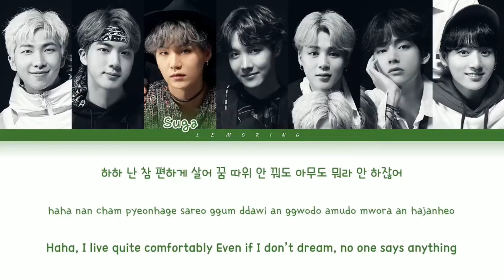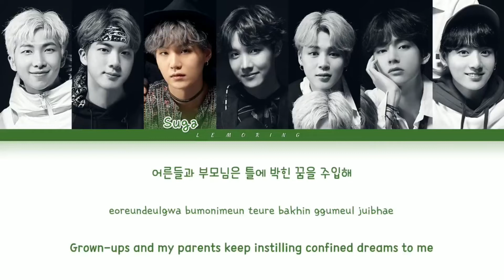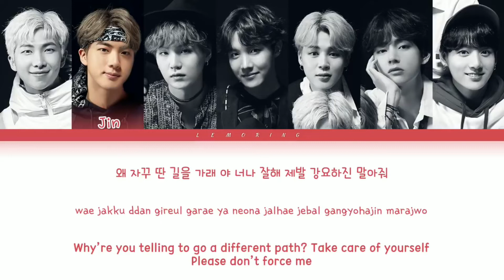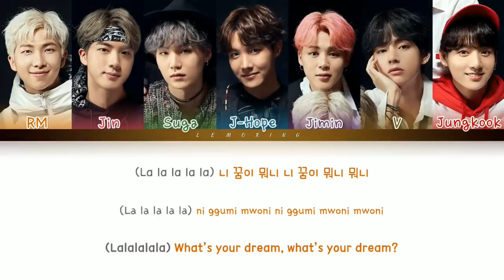no more dream "BTS"